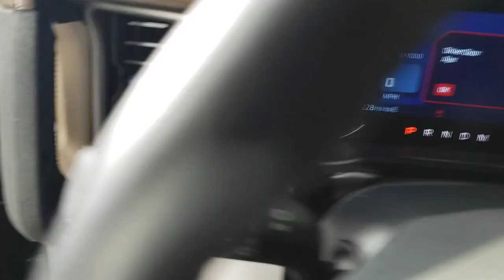2023 Ford Bronco Jacksonville, Daytona Beach, Orlando, St. Augustine, Near Me FL P8911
Shadow Black Used 2023 Ford Bronco Outer Banks Advanced available in Jacksonville, Florida at Bozard Ford Lincoln. Servicing the Daytona Beach, Orlando, St. Augustine, Near Me, FL area.